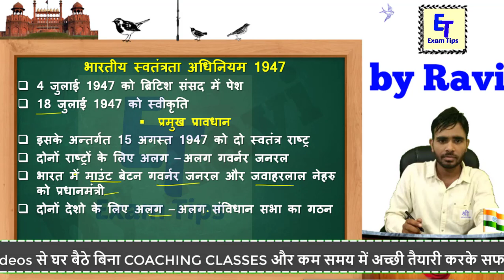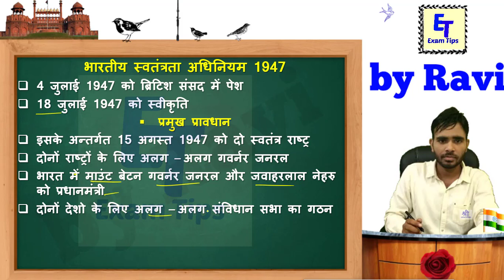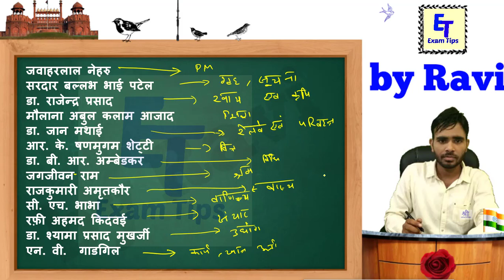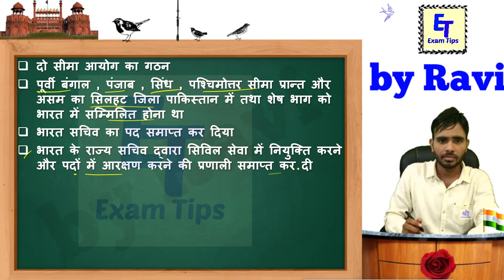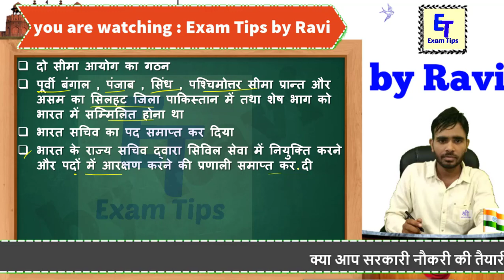L-15 | Indian polity in Hindi | constitution of India for uspc , psc | Indian Independence Act 1947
hello friends , welcome to exam tips by ravi. as you know Indian independence Act 1947 is very important in Indian polity because two new dominions were to emerge from the Indian Empire, Pakistan and India. The Dominion of India may be regarded as an expression of the desire for self-government of the all people in India, and the Dominion of Pakistan as the expression of the demand for self-government by the Muslims.
               15 August 1947 was declared as the appointed date for the partition.
Territories:
Pakistan: East Bengal, West Punjab, Sind, and Chief Commissioner’s Province of Baluchistan.
The fate of North West Frontier Province (now Pakhtunkhwa) was subject to the result of referendum.
Bengal & Assam:
The province of Bengal as constituted under the Government of India Act 1935 ceased to exist;
In lieu thereof two new provinces were to be constituted, to be known respectively as East Bengal and West Bengal.
The fate of District Sylhet, in the province of Assam, was to be decided in a referendum.
Punjab:
The province as constituted under the Government of India Act 1935 ceased to exist;
Two new provinces were to be constituted, to be known respectively as West Punjab and East Punjab